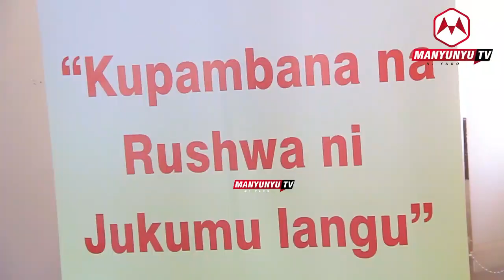SULEIMAN MWISHEHE AMNUNUA AFISA WA TAKUKURU ILI ASIPELEKWE MAHAKAMANI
Na, Jackson John – Manyunyu tv Morogoro.
Taasisi ya kuzuia na kupamnbana na rushwa mkoa wa Morogoro TAKUKURU imemfikisha mahakamani Mwenyekiti wa kamati ya ujenzi na malezi wa kikundi cha bosi kuku Group, Suleiman Mwishehe kwa kukutwa na hatia ya kumhonga afisa wa TAKUKURU aliyekuwa akichunguza tuhuma dhidi ya ubadhilifu wa shilingi milioni 90 zilizokuwa zimeidhinishwa kwa ajili ya ujenzi wa nyumba ya walimu na chumba cha darasa katika Kijiji cha Mlilinga – Tununguo Wilaya ya Morogoro.
Akizungumza na wanabari Mkuu wa TAKUKURU mkoa wa Morogoro Manyama Tungaraza amesema mshatakiwa huyo baada ya kukamatwa na kuhojiwa amekiri kosa na kuhukumiwa kifungo cha miaka miwili jela au kulipa faini ya shilingi laki tano na fedha alizotoa kama hongo kutaifishwa na kuwa mali ya Serikali, ambapo mshatikiwa huyo amelipa faini.

Kwaupande wa udhibiti wa matumizi ya fedha za umma, TAKUKURU imeokoa zaidi ya shilingi milioni 124, Fedha ambazo zilitumika kununua vifaa vya ujenzi visiyokuwa na ubora kutoka kwa kampuni ya KINGLION INVESTMENT na BATIBOMBA LTD, kampuni ambazo zilipewa zabuni ya kusambaza vifaa hivyo katika shule mpya za Sekondari ya Ruhembe, Muhonda na Madoto zilizopo Halmashauri ya Wilaya ya Kilosa.
Mwisho.

Manyunyu TV ni channel ya YouTube ambayo inakuletea matukio mbalimbali kutoka kwenye jamii. Tunaangazia maisha ya kila siku ya watu wa kawaida, shughuli za kijamii, na matukio muhimu yanayohusu jamii yetu.

Tunajitahidi kuleta vipindi mbalimbali vya burudani kama vile michezo, nyimbo, na vichekesho. Tunapenda kuwasiliana na watazamaji wetu, hivyo tunawakaribisha kutoa maoni yao na kuuliza maswali.

Tunajitahidi kuwa bora katika kila kitu tunachofanya. Tuna ubunifu mkubwa na tunaonyesha ubora katika video zetu. Tunaamini katika upendo kwa jamii na tunataka kuwahamasisha wengine kufanya kazi kwa bidii na kufikia malengo yao.

Karibu ujiunge na Manyunyu TV, mahali pazuri pa kujifunza, kuburudika na kujumuika na wengine. Asante kwa kuwa nasi!